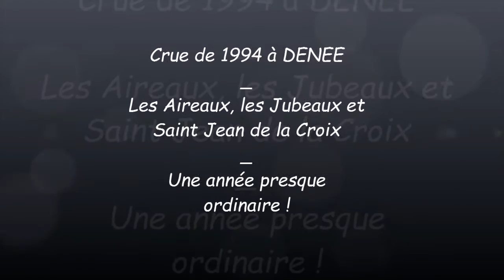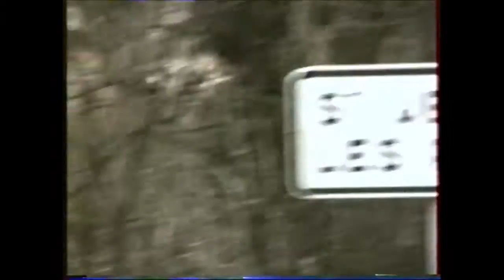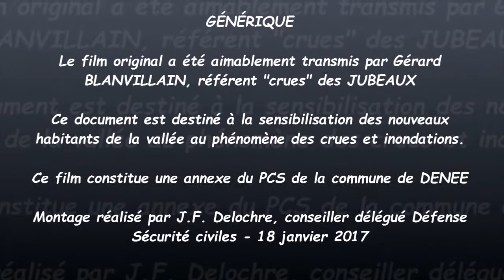La crue de 1994 à Denée - Vue générale (Partie I)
Les crues sont un phénomène fréquent à Denée. 46% du territoire de la commune sont concernés par les inondations. Aujourd'hui, ce phénomène menace 250 habitants, 110 logements et plus de 100 véhicules sur une population totale de 1400 habitants.
Parce qu'elles sont lentes et prévisibles, ces crues n'ont pas le caractère catastrophique que l'on voit parfois.
Cette vidéo, aimablement communiqué par la famille Blanvillain, présente une vue générale de la crue de janvier 1994.
Sans être historique, la cote était inférieure de 50 cm à celle de la crue de 1982, l'inondation était suffisamment importante pour permettre d'illustrer la vie en vallée.